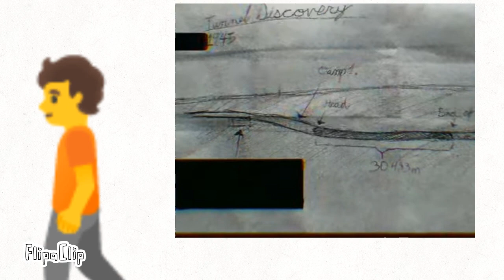Vita carnis but stupid (meat snake)